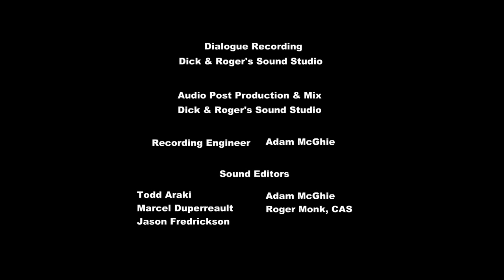My Little Pony La Magia de la Amistad Capitulo 37 [LATINO]